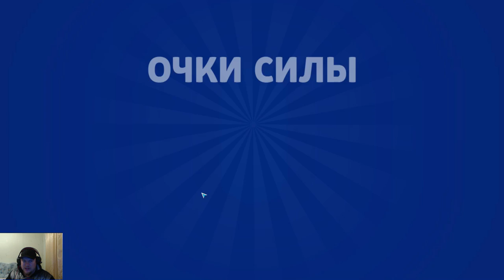Brawl Stars #8 ВСПЫЛИЛ НЕМНОГО 😅И БУЛЛ НЕ ВИНОВАТ 🤡